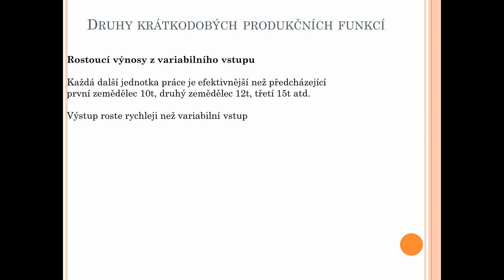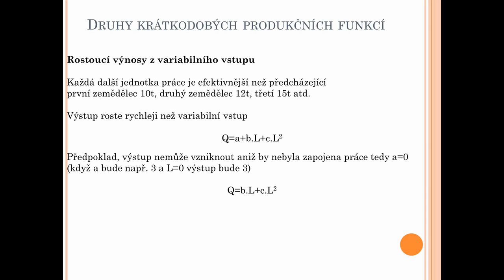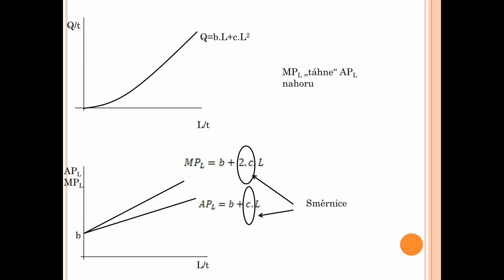Mikroekonomie - rostoucí výnosy z variabilního vstupu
ukázka z portálu pro ekonomické školy kde jsou ZDARMA výuková videa z mikroekonomie 1, mikroekonomie 2, makroekonomie 1, makroekonomie 2, matematiky a statistiky